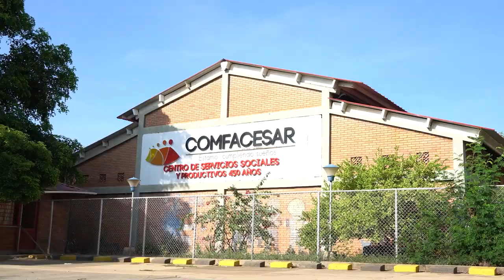CLICK CNC JOVEN FALLECE EN APARATOSO ACCIDENTE DE TRÁNSITO EN LA VÍA SAN DIEGO-MEDIA LUNA